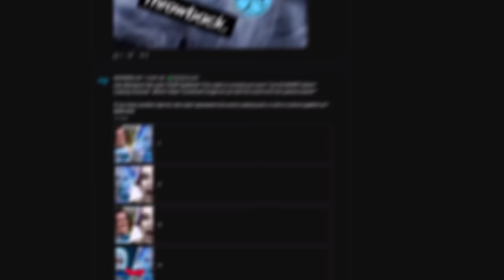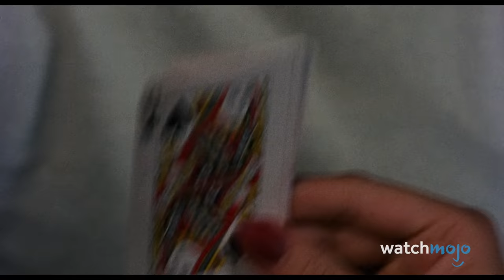Top 10 Hidden Details In Evil Dead Rise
If you haven’t seen the new "Evil Dead" movie yet, beware of evil spoilers! For this list, we’re looking at references, Easter eggs and other little details in Lee Cronin's "Evil Dead Rise" that you probably missed in between screams. Our countdown of "Evil Dead Rise" moments includes allusions to “The Shining” and “Dead by Dawn”, Bruce Campbell's cameo, and more! Is there anything else that you caught in "Evil Dead Rise"?